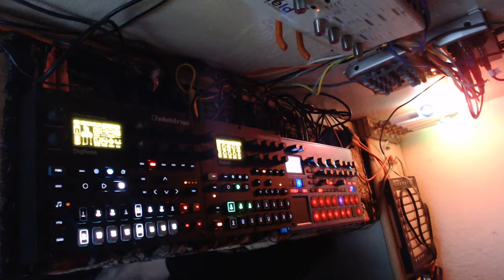Circuit Monks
Un-perfect Harmony, the Circuit  Monks on Vigil